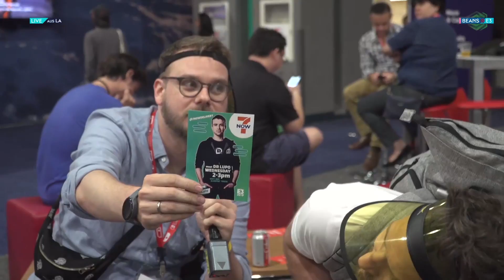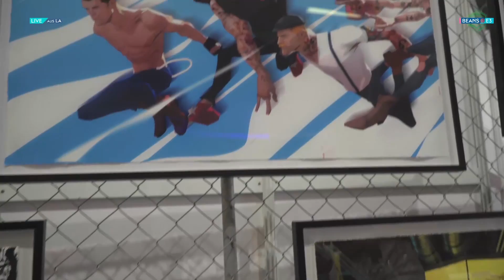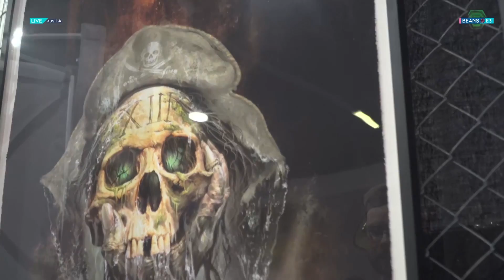E3 2019 | Takeshi's Castle am Fortnite Stand - Rundgang über die Messe mit Simon & Eddy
Ja klar, die E3 2019 ist eine schöne Messe, es gibt viele Spiele, es gibt viele gute Spiele, noch mehr gute Spiele, ein paar wirklich gute Videospiele. aber ganz ehrlich, alles Unsinn! Zwei Chaoten, ein Mikrofon und eine Durchtriebenheit, die ihresgleichen sucht - mit diesen Grundvoraussetzungen präsentieren euch Simon und Etienne hier knapp eine Stunde Action bei einem ausführlichen Rundgang über die E3 2019 Messe. Was gibt es in den Hallen so zu entdecken? Was kostet das kühle Bierchen? Kann Simon seinen Ausflug zu Takeshi's Castle am Fornite Stand überleben?